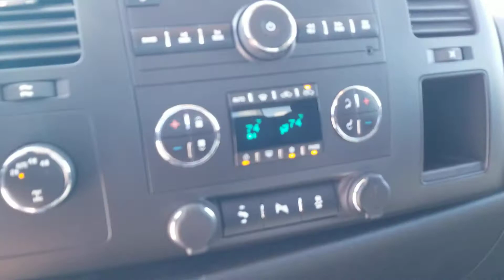2012 Chevy Silverado 1500 LT in silver ice at Dale Howard Auto Center in Iowa Falls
Video walk around